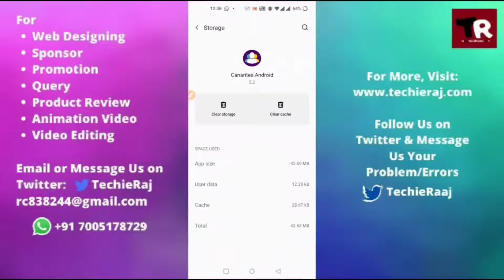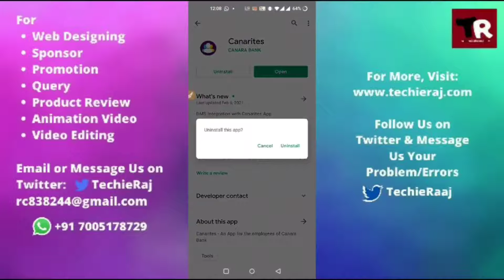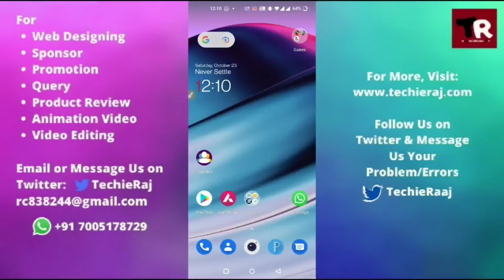Fix Canarites App Not Working and Not Opening Problem Solved